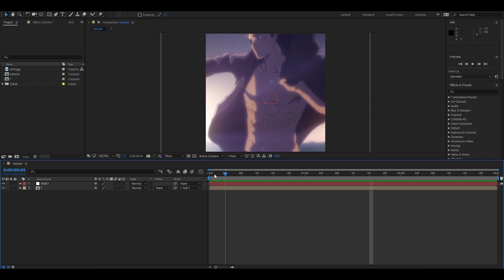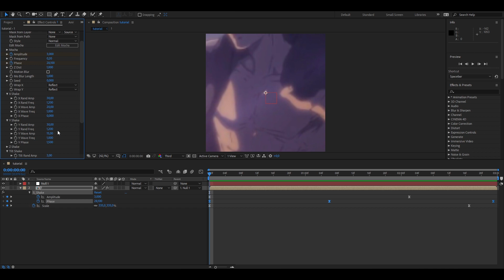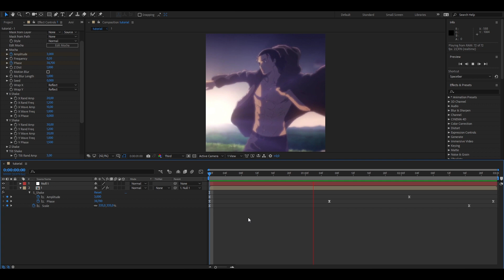MRZ's Shake + Preset | After Effects Tutorial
-x-X | Shake Tutorial | X-x-

sorry for my bad eng and bad quality voice :/

-x-x-x-x-x-x-x-x-x-x-x-x-x-x-x-x-x-x-x-x-x-x-x-x-x-x-
Information:

Plugins I used on tutorial: Sapphire

-x Songs on Video x-
Jim Yosef & Valentina Franco - Chasing Dreams
-x-x-x-x-x-x-x-x-x-x-x-x-x-x-x-x-x-x-x-x-x-x-x-x-x-x-